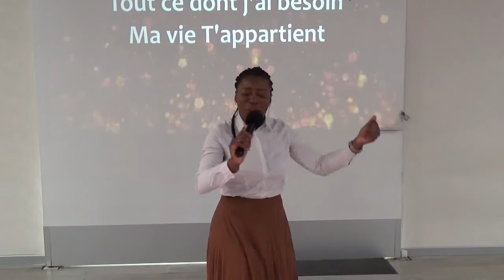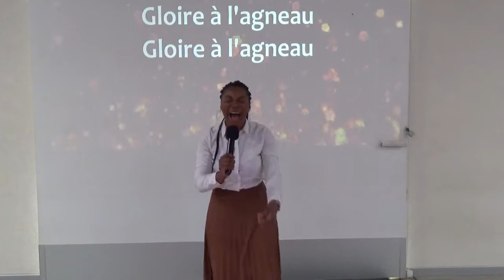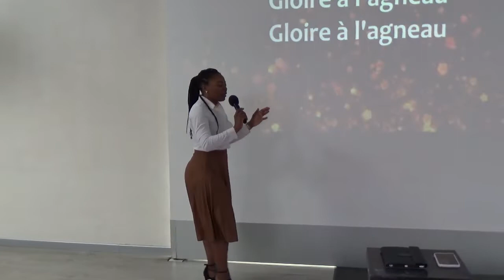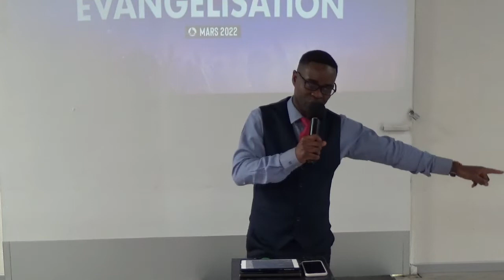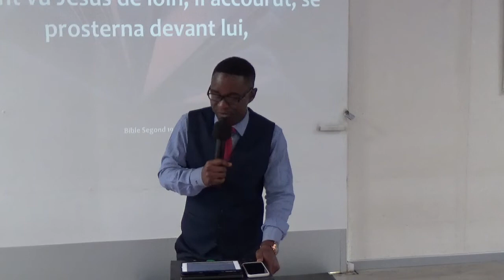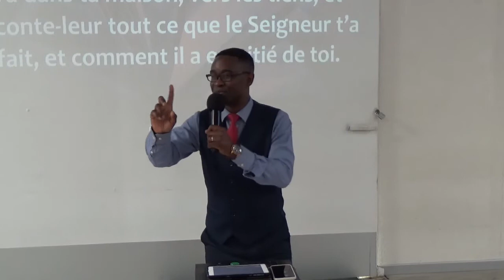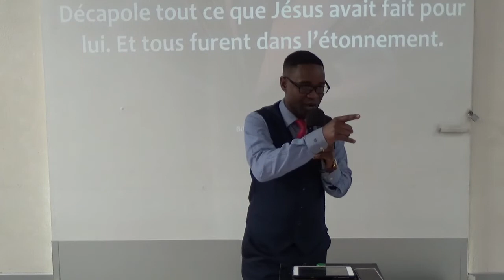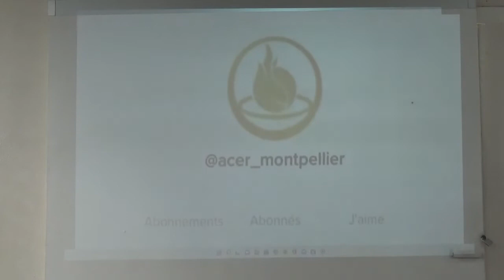Le Ministère de la réconciliation - Pasteur Yvon MOUKETOU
Vous avez la possibilité de faire votre Dîme ou votre Offrande à l'église ACER MONTPELLIER ici ►